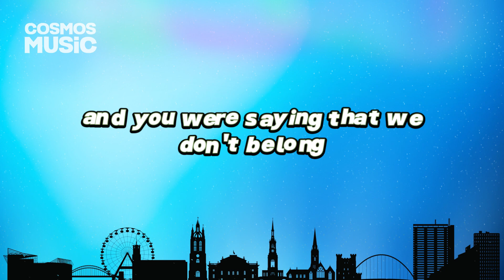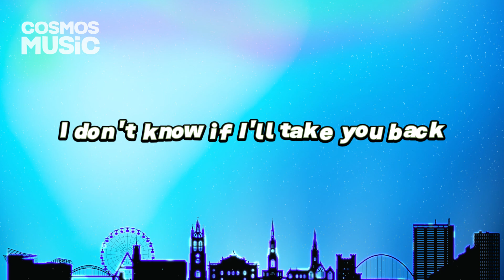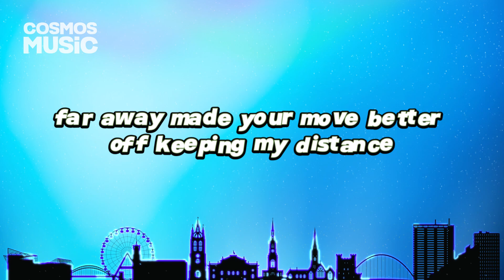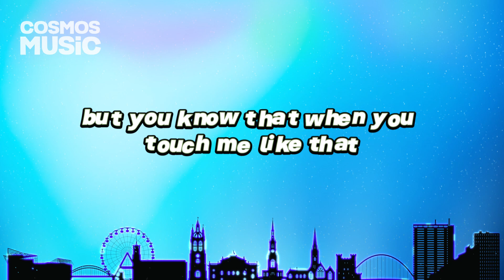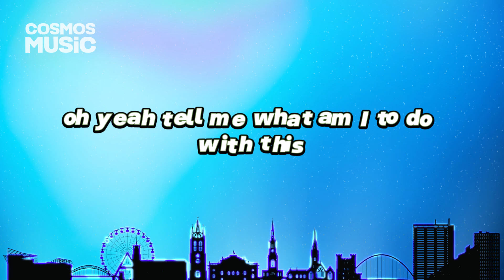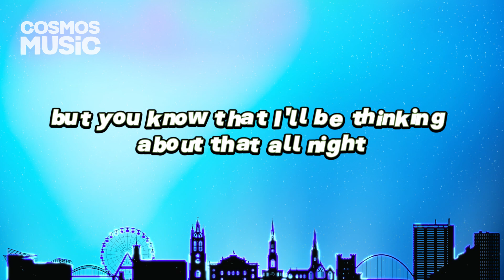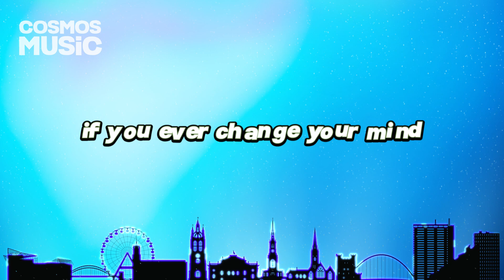Calum Scott - If You Ever Change Your Mind (Lyrics)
"I'd rather have roses on my table than diamonds on my neck."
- Emma Goldman

MUSIC SUBMISSION:
Kindly go to my Fiverr page to place your submission.

Lyrics:

[Verse 1]
Hotel rooms, me and you
No words to say so we laid there
I kinda wished that we'd stayed there
Record straight, you were safe
I was the one needing saving
You were too scared of the craving

[Pre-Chorus / Refrain]
I pulled away 'cause the pain's too strong
And you were sayin' that we don't belong
You're gonna lose me if you wait too long
Tell me what am I to do with this
I was right at your finger tips
I'm moving on but it's you I miss

[Chorus]
If you ever change your mind
I don’t know if I'll take you back
But you know that I'll be thinking 'bout that all night
I told myself I won't rеlapse
But you know when you touch me likе that
I might

[Post-Chorus]
Your mind, your mind
[Verse 2]
Far away
Made your move
Better off keeping my distance
But I forget with forgiveness
And when I'm alone for long enough
And the rain hits the pavement and lights are like that
And if I held you one last time

[Chorus]
I told myself I won't relapse
But you know when you touch me like that
I might

[Pre-Chorus / Refrain]
[Chorus]
I might